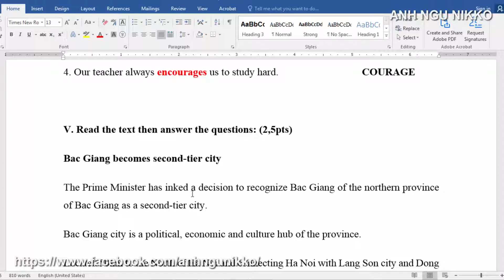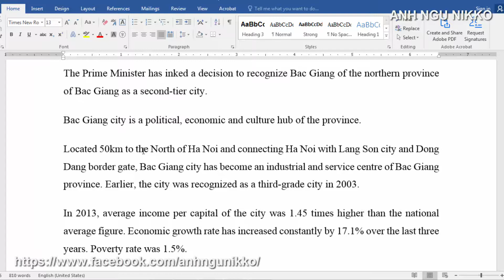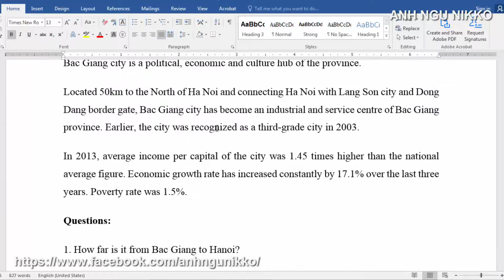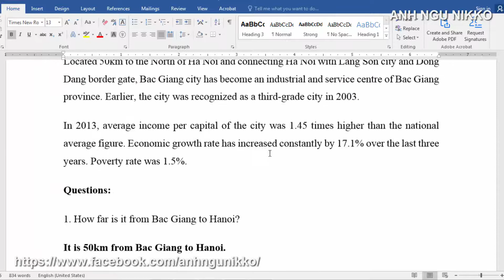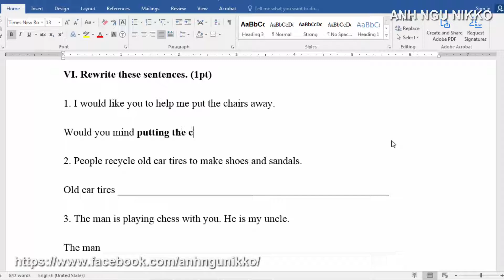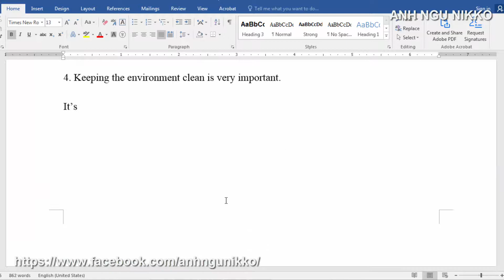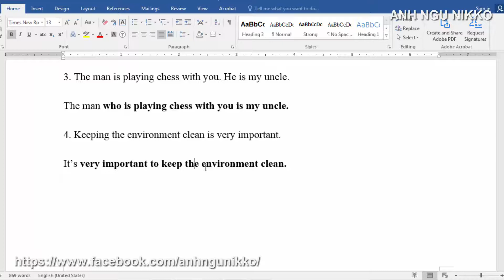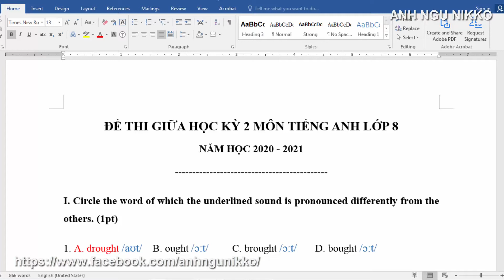HƯỚNG DẪN GIẢI ĐỀ THI GIỮA KÌ 2 TIẾNG ANH LỚP 8 NĂM 2021 P4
Hướng dẫn giải đề thi giữa kì 2 tiếng anh lớp 8 năm 2021 phần 4
Trong video chia sẻ đến các bạn học sinh lớp 8 hướng dẫn giải đề thi giữa ki 2 để các bạn ôn tập lại kiến thức.
Làm quen các dạng bài có trong đề thi thực tế sẽ gặp, hướng dẫn chia sẻ cụ thể kiến thức ngữ pháp tiếng anh.

Từ khóa tìm kiếm:
đề thi tiếng anh lớp 8 học kì 1,
giải đề thi tiếng anh lớp 8,
đề thi tiếng anh lớp 8 cuối kì 1,
ôn thi tiếng anh lớp 8
Danh mục: Tiếng anh lớp 8, Đề thi tiếng anh, ôn thi tiếng anh